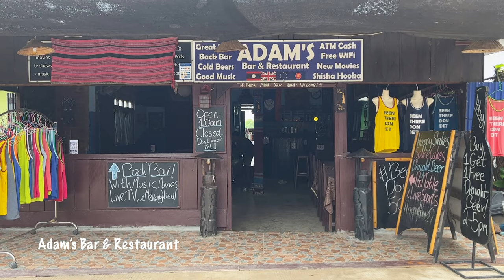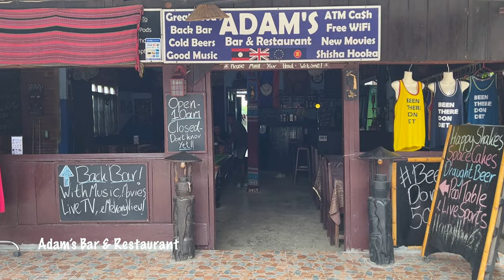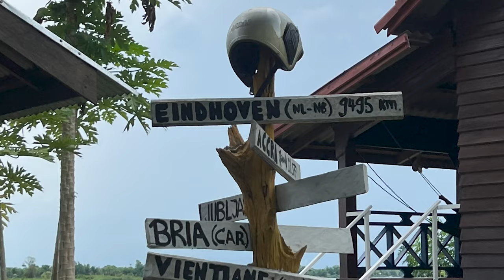Si Phan Don (4000 islands) | Most relaxing place in Laos | In Love With Laos Vlog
Welcome to the 4000 islands of Laos. An idyllic paradise where time takes a backseat and relaxation is the order of the day. In this video we invite you to unwind, explore, and connect with the laid-back vibes of the 4000 islands that will leave you longing for the charm and tranquility of this enchanting Laotian paradise. We visit the islands Don Det, Don Som, and Don Khon in June 2023.

0:00 - Welcome to Si Phan Don
1:00 - How to get to Laos from Cambodia
2:00 - Things to do in Don Det
4:57 - Things to do in Don Som
7:45 - Where we go next